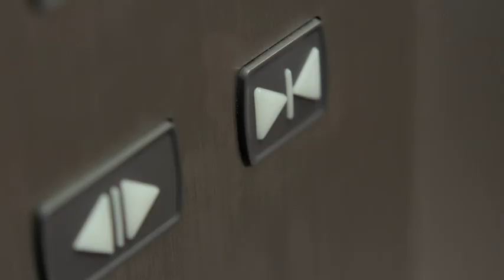فررروتها_وفررودها عصائر_نادك nadec_juices